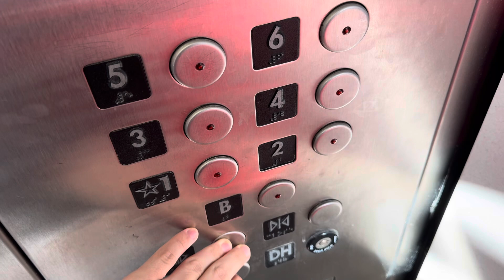Montgomery/Kone Traction Elevator #2 @ UW Madison Parking Lot #46 Madison WI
Recorded October 19, 2024 at 1:21 PM.
The Montgomery/Kone is traction, but the Schindler RT is hydraulic.